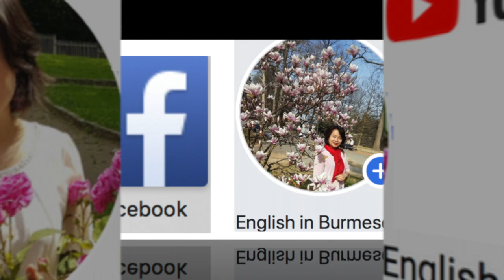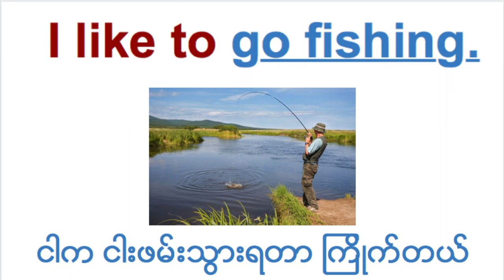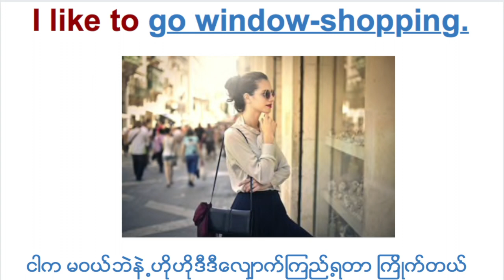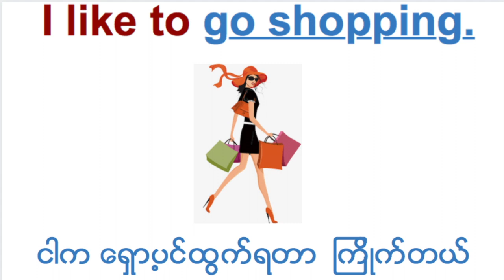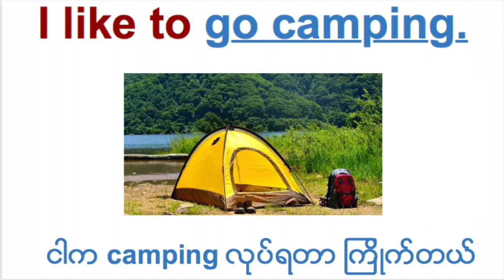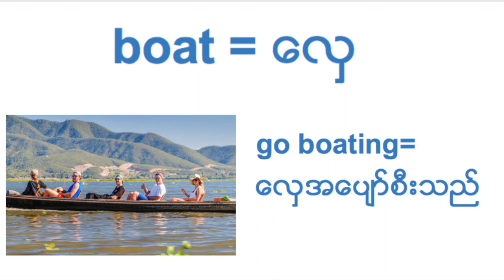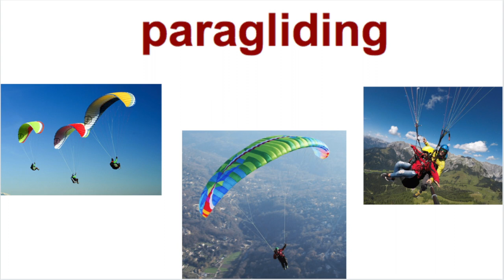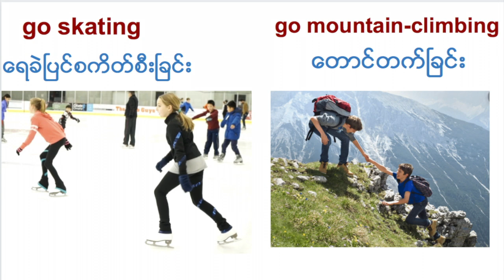အဂၤလိပ္စကားေၿပာၾကမယ္- go ေနာက္က Ving လုိက္တဲ႕အသံုးမ်ားကို လြယ္လြယ္ေၿပာနည္း- (English Speaking)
go ေနာက္က V-ing လုိက္တဲ႕ ပံုစံကို သီးသန္႕ မွတ္ရပါတယ္ ။
 ေသေသခ်ာခ်ာ တိတိက်က် မွတ္ထားရပါတယ္ ။ ဒီအသံုးေတြကို မွတ္ရလြယ္ေအာင္ speaking pattern လြယ္တာကို သံုးထားပါတယ္ ။